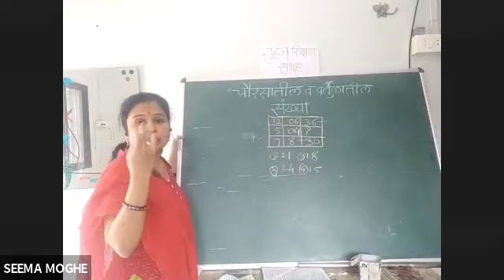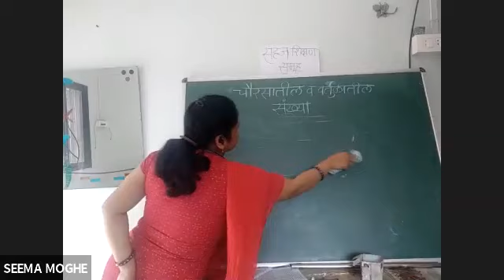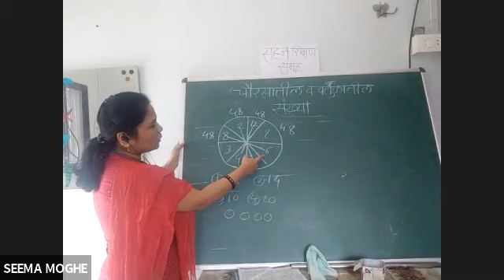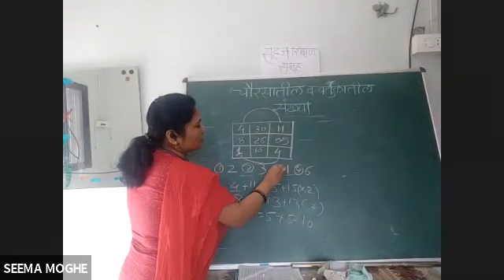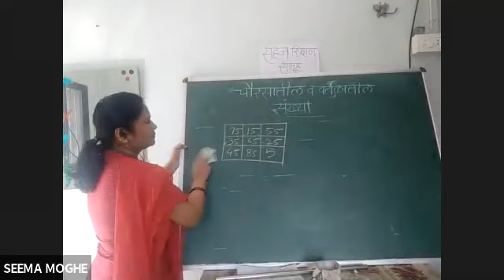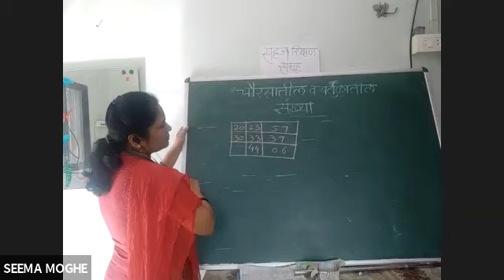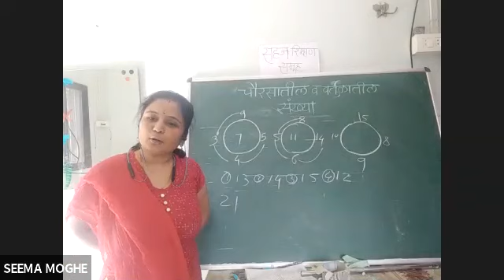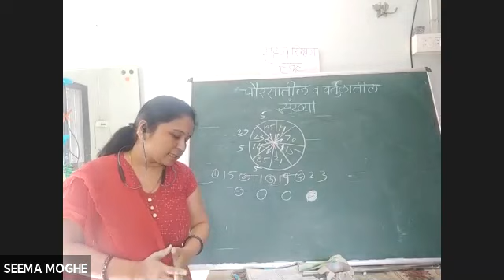seema moghe mam's live class